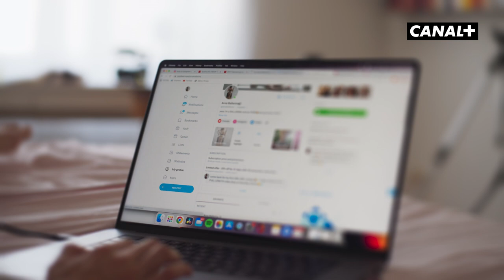Onlyfans & Ethical Porn - Mila Milan, Yavuz Kurtulmus, Jasmin Hagendorfer I AUX Ganze Folge | CANAL+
Onlyfans hat nicht nur viele Sexarbeiter*innen über die Pandemie gebracht, sondern auch die Porno-Industrie ganz schön auf den Kopf gestellt. Dabei ist Onlyfans allerdings nur die Spitze des Eisbergs. Inzwischen haben sich Schlagwörter wie Ethical Porn in der Szene etabliert und stellen die Branche vor neue Herausforderungen. Feministisch, queerfreundlich und selbstbestimmt – wie authentisch sind sogenannte ethisch produzierte Pornos wirklich? Wir haben darüber mit Avva Ballerina, Mila Milan und dem Duo hinter dem Porn Film Festival Vienna, Jasmin Hagendorfer und Yavuz Kurtulmus, in einer neuen Ausgabe von AUX gesprochen.

00:00 Intro
01:43 Avva - Die Ballerina von Onlyfans Teil 1
04:46 Interview mit Mila Milan, Yavuz Kurtulmus & Jasmin Hagendorfer Teil 1
12:57 Avva - Die Ballerina von Onlyfans Teil 2
15:23 Interview mit Mila Milan, Yavuz Kurtulmus & Jasmin Hagendorfer Teil 2
23:20 Livesession: Corena - Break